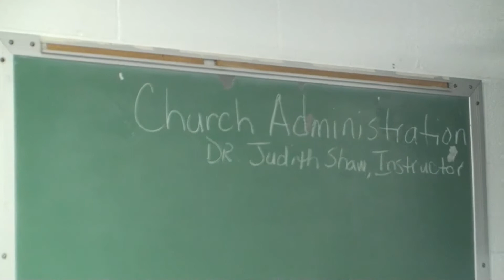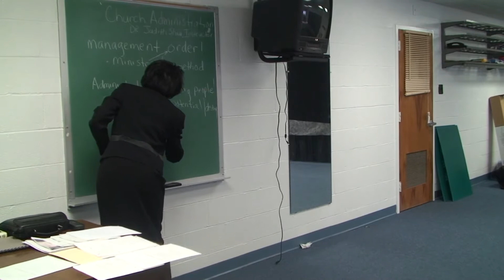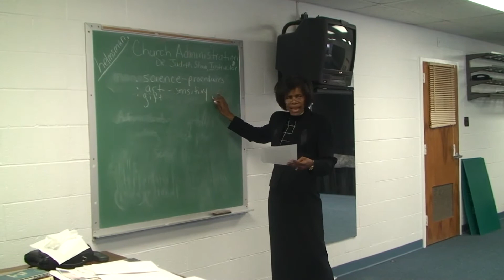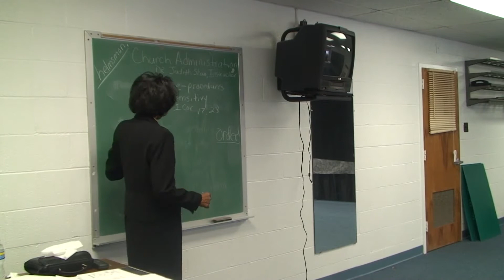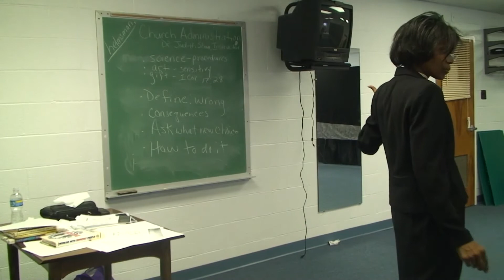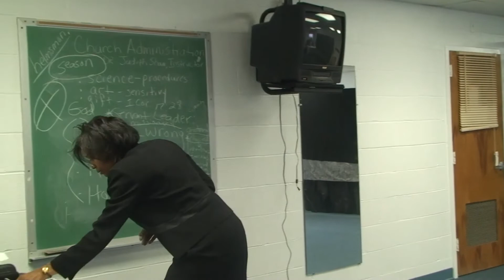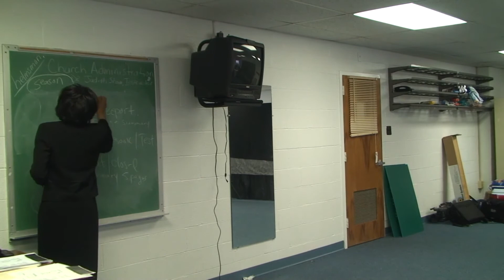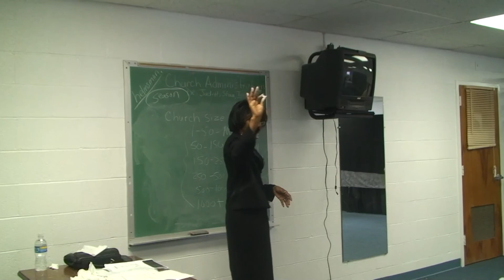Church Administration — Dr. Judith Shaw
Dr. Judith Shaw teaches on Church Administration during the 51st Annual PCAF National Convention (2008) in Indianapolis, Indiana.